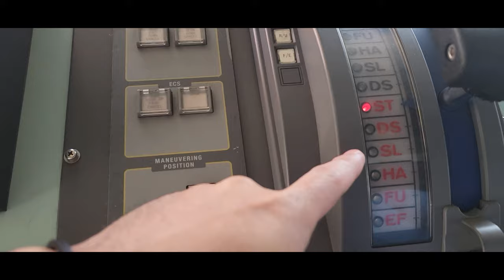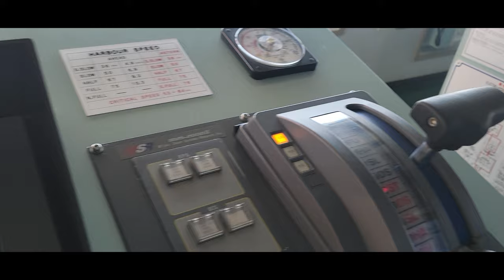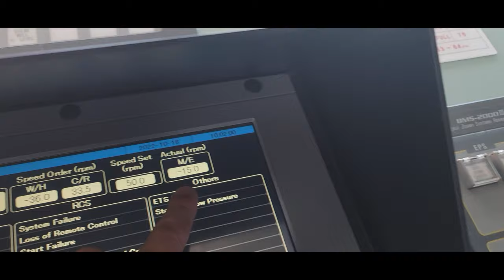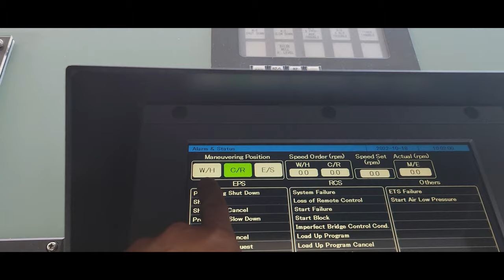OIC Jayson works hard for his 3rd Mate Promotion!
A dream is just a dream until you work for it and make it happened. AB Jayson had been practicing 3rd mate duties and responsibilities under the watchful eyes of 3rd officer Rannie Layco.